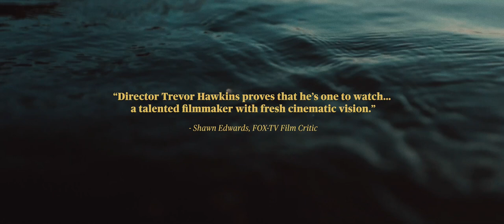Lotawana | Official Teaser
Official Teaser for Lotawana | A film by Trevor Hawkins

A monotonous life has pushed the unfulfilled Forrest (Todd Blubaugh) to a voyage of self-discovery by living aboard his sailboat on an alluring, Missouri lake. Soon he catches wind of the rebellious and free-spirited Everly (Nicola Collie) and their idealistic dreams align for a thrilling and thought-provoking, romantic adventure. Can they survive, reconnect with nature and rewrite their own rules of modern existence, or will they discover that society operates the way it does for a reason?

Produced with his wife, Cori Jo Hawkins, and filmmaking partner, Nathan Kincaid, Hawkins and his skeleton-crew of ten renegades did all of their own stunts, shot on the water in every season with children and wildlife, and overcame massive obstacles including losing multiple lead actresses mid-production. Lead actor, Todd Blubaugh, even captained the sailboat on-screen by himself after only a fifteen-minute crash course and an encouraging slap on the rump. He then fell in love on-screen with leading lady, Nicola Collie, and they later married in real life. All of these adventures, and more, are featured in the hilarious, behind-the-scenes documentary, At The Helm: The Making of Lotawana

Lotawana’s hidden centerpiece also gives a strong voice to a very commonly hushed, yet well-known struggle, rarely depicted in cinema. An endless appetite for adventure and a completely original soundtrack from Ryan Pinkston helps Hawkins deliver an emotional and reflective journey with stunningly gorgeous cinematography.

Writer/Director/Cinematographer: Trevor Hawkins
Producers: Nathan Kincaid & Cori Jo Hawkins
Starring: Todd Blubaugh & Nicola Collie

MAMMOTH is a film and video production company founded by EMMY Award-Winning filmmaker, Trevor Hawkins.